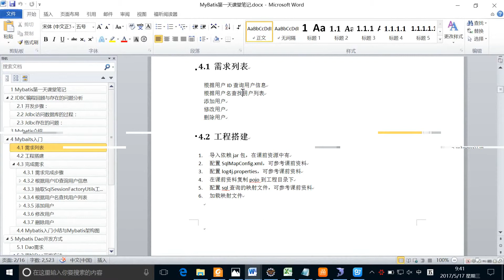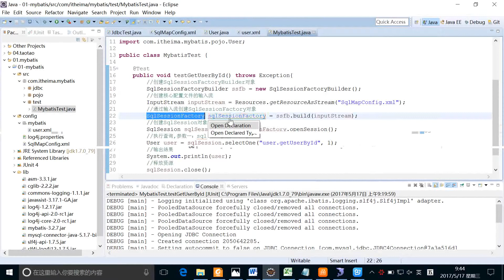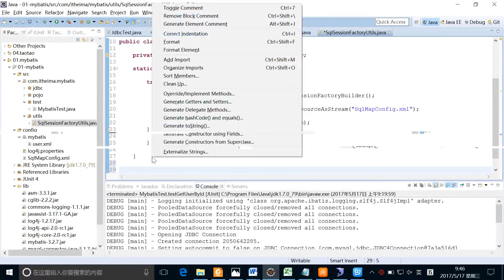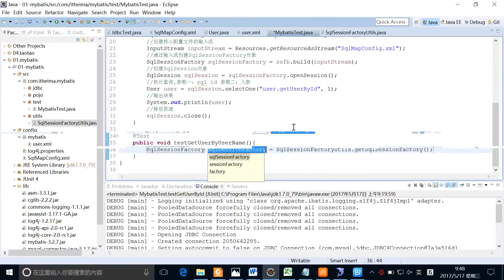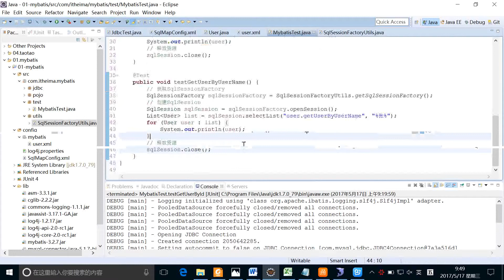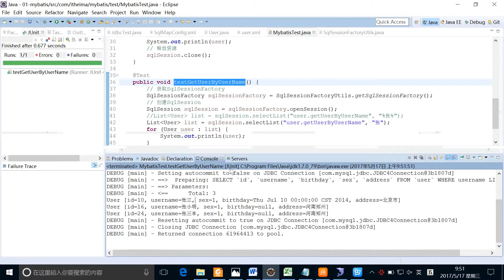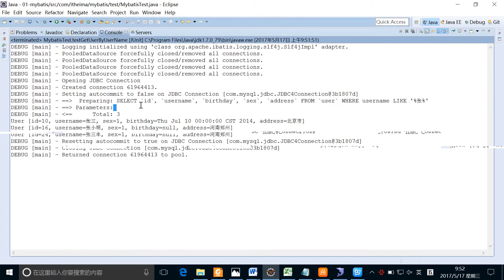7-05 mybatis入门 跟据用户名模糊查询用户列表